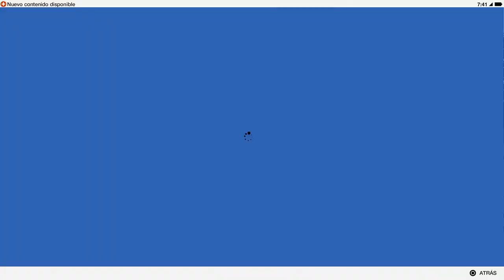WATCH DOGS 2 | WALKTHROUGH | HORATIO EN NUDLE #12